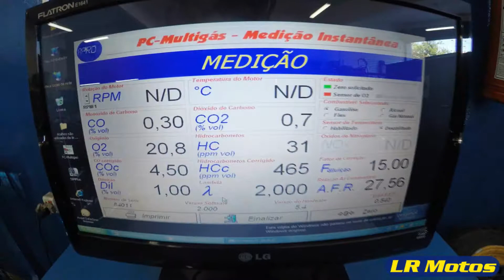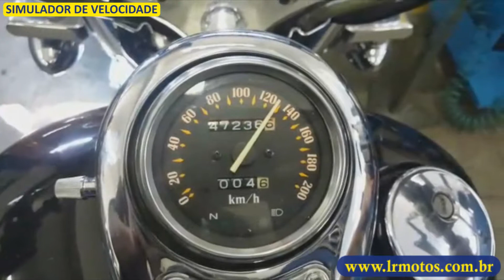LR Motos - Processo de Manutenção da Kawasaki Vulcan 800 Preta - 8008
De Rodas Alinhamento de Bengalas, Alinhamento de Mesa, Pinturas De Kit De Carenagens, Remapeamento Do Sistema De Injeção Eletrônica Com Emissão De Laudo Técnico , Limpeza de Bicos de Injeção Eletrônica, Analise De Emissão De Gases, Venda De Peças E Acessórios , Resgate Para Motos com Veiculo Próprio, Lavagem Especializada de Motos, Parte Elétrica, Instalação de Alarme, Instalação de Rastreador Ituran, Restauração Pinturas e Funilaria em Geral, Retifica de Motores, Limpeza e Equalização do Carburador, Troca de Pneu com Máquina Especializada, Conserto de Pneus, Soldas E Muito Mais. Temos Também Um Simulador De Velocidade Para Testes Internos Da Sua Moto.